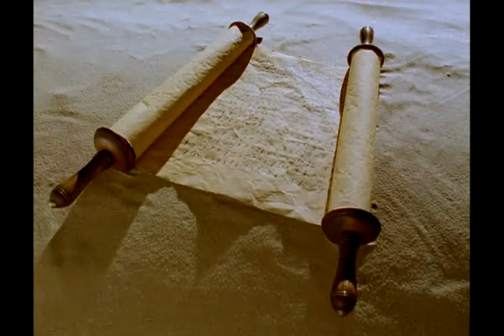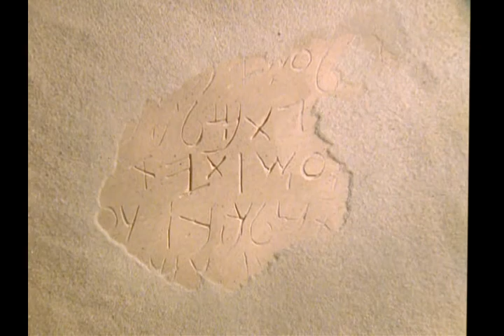Jesus movie in shan language part 1